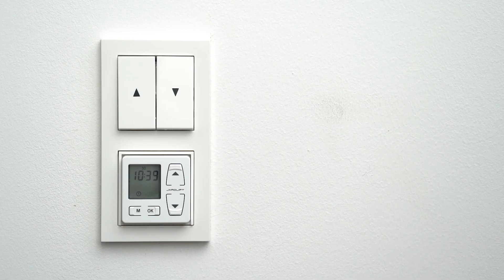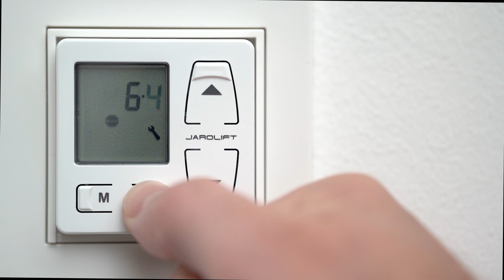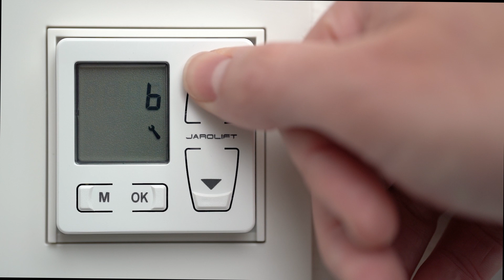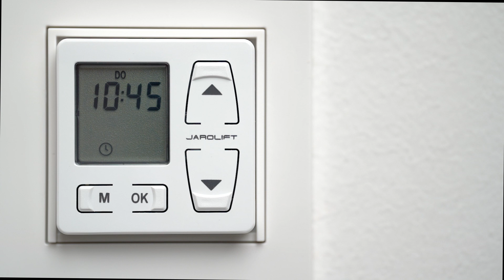Thor Rollladen-Zeitschaltuhr – Blockiererkennung einstellen | JAROLIFT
Wir zeigen Ihnen, wie die Blockiererkennung der Thor Zeitschaltuhr funktioniert.

Im Video erfahren Sie, wie Sie die Blockiererkennung bei der Thor Zeitschaltuhr einstellen und verwenden. Profitieren Sie von doppelter Erfahrung aus den Häusern JAROLFIT und RADEMACHER und nutzen Sie die umfangreichen Features Ihrer Rollladen-Zeitschaltuhr!